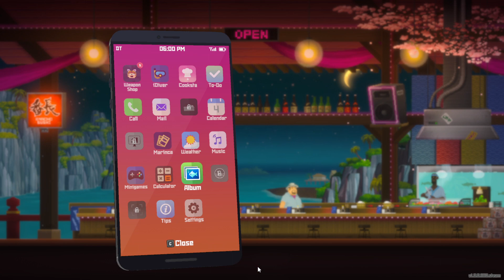Dave the Diver - Part 4 | Triple Axel Gun Blueprint and Sushi Making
🔧 Crafting the Triple Axel Gun and More Sushi Delights 🍱

Dive into the underwater adventures of 'Dave the Diver.' Explore the game on Steam